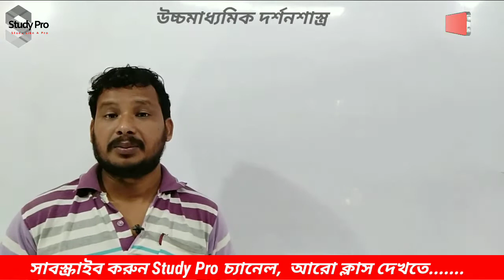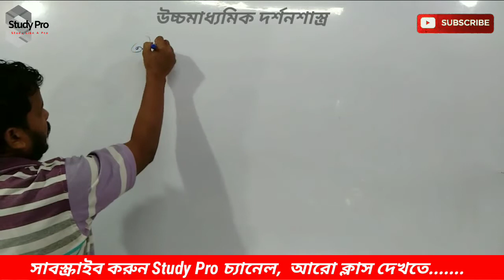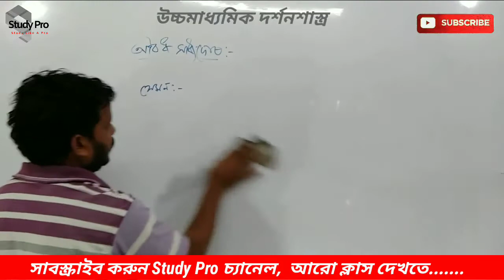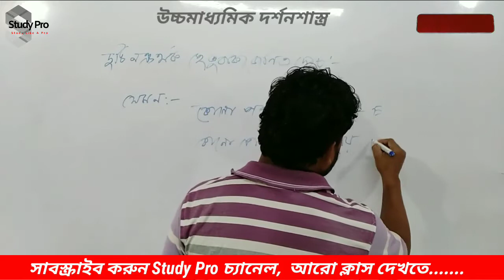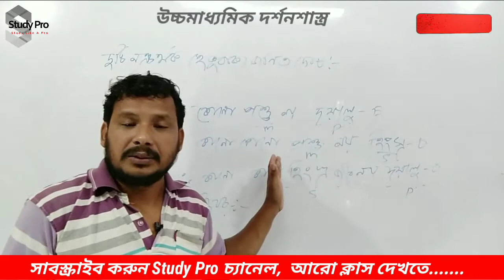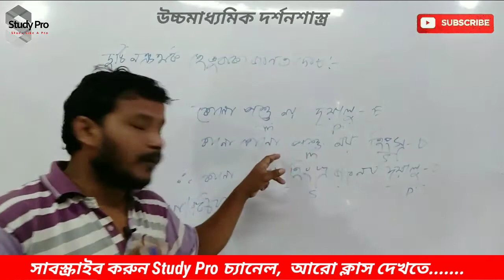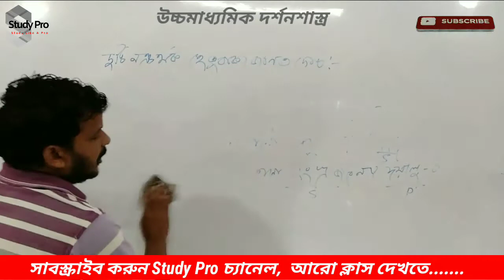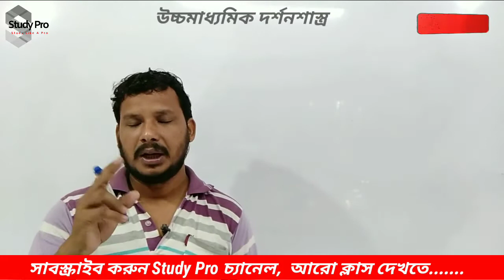HS Philosophy_নিরপেক্ষ ন্যায়ের দোষ _ HS Full Syllabus on Study Pro by Ananda Sir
বাংলায় শুরু হয়ে গেছে কম্বাইন্ড ক্রাশ কোর্স বিভিন্ন চাকুরীর পরীক্ষার প্রস্তুতির জন্য ।
করানো হচ্ছে সকল গুরুত্বপূর্ণ বিষয় বাংলা ভাষায়, যে সকল বিষয় বিভিন্ন চাকুরীর পরিক্ষার ক্ষেত্রে গুরুত্বপূর্ণ সেই সকল বিষয়গুলিকে বিশেষ ভাবে গুরুত্ব দিয়ে ক্লাস করান হচ্ছে।
নিম্নলিখিত বিষয়গুলির ক্লাস শুরু হয়ে গিয়েছে গত ১লা এপ্রিল ২০২০ থেকে
১. সহজ অংক
২. ইতিহাস
৩. রিজনিং
৪. জি কে (Art & Culture )
৫. ভুগোল
৬. রাস্ট্রবিজ্ঞান
৭. জীবন বিজ্ঞান
৮. কম্পুটার
এবং বাকি বিষয়গুলোর  ক্লাস শুরু হয়ে যাবে খুব শিঘ্রই
এবং যুক্ত থাকুন আমাদের ফেসবুক পেজ এ।
লাইক করুন আমাদের ভিডিও গুলিকে এবং শেয়ার করুন নিজেদের বন্ধুবান্ধবি এবং আত্মিয়স্বজনদের মধ্যে বিশেষত যারা প্রস্তুতি নিচ্ছেন বিভিন্ন চাকুরীর জন্য